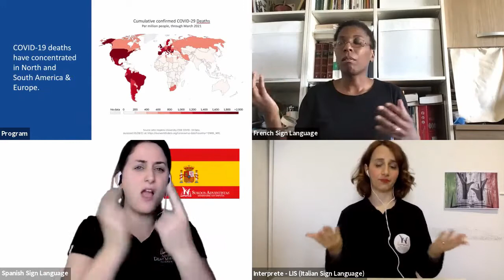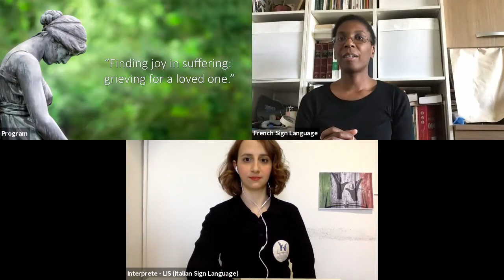Webinar: Finding Joy in Suffering: Grieving for a Loved One - Euro Africa - Program with Signing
Recording of the webinar "Finding Joy in Suffering: Grieving for a Loved One" with Signing for the Euro Africa region that took place on April 24, 2021.